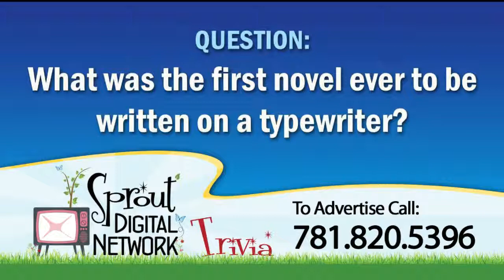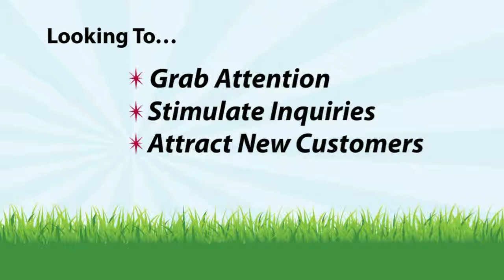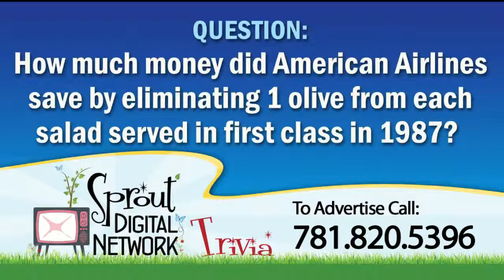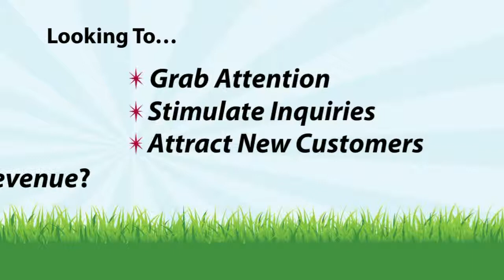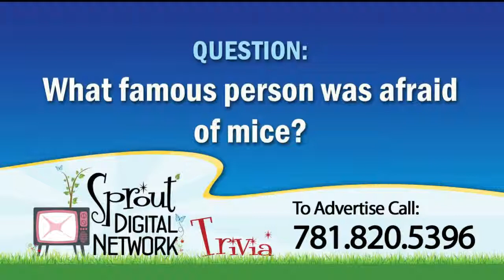Sprout Digital Network And The Black Raspberry Pub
Want your business to be seen by 100, 000 potential customers per month? Sprout Digital Network, Bostons' best digital display company has the solution for you. Strategically placed 32″- 42″ Flat Screen TV displays are installed into well known, local restaurants with high foot traffic.   Your 20 second branding style message will rotate with other messages and be viewed at least 4 times an hour. Some messages are seen every 5 minutes in the early stages of the screen, so getting in early is a HUGE advantage over your local competition.Look for other host locations